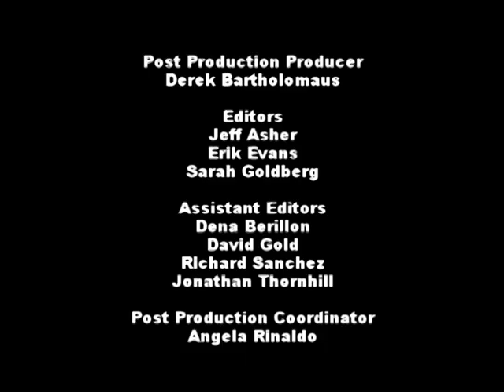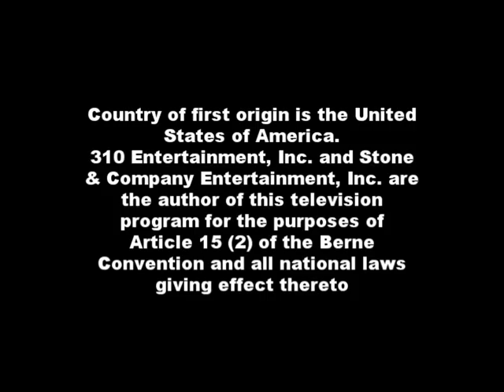Family Brainsurge Ep 339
Family Brainsurge Episode 339
The Brainiacs
Atteberry (Matthew & Marla) (Green) (Almost had giraffes eat their clothes at a safari) (BT: Uncle Todd & Aunt Lynn)
Ek (Jake & Erin) (Blue) (Enjoy dining out) (BT: Dad Andrew & Grandpa John)
Jens (Dharbi & Kristi) (Yellow) (Enjoy splashing around in the pool) (BT: Aunt Sally & Brother Bruno)
Panganiban (RJ & JP) (Red) (Love to watch and play b-ball) (BT: Mom Mary & Sister Andrea)
Johnson (Alicia & Chanel) (Light Blue) (Enjoy hanging out at the mall) (BT: Sisters Anita & Giana)
0:00 Intro
0:24 The Brainiacs
1:47 Level 1: Brain Tease (Attenbury vs Ek vs Jens vs Panganiban vs Johnson)
8:36 Level 2: Brain Fart (Johnson vs Ek vs Attenbury vs Jens)
12:54 Knockout Round (Ek vs Jens)
16:23 Level 3 Brain Trip (Jens)